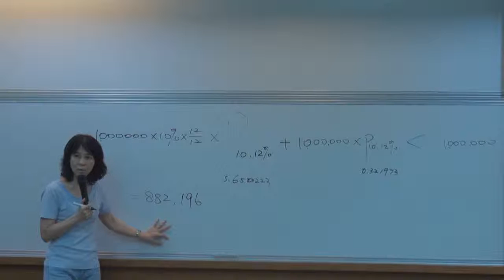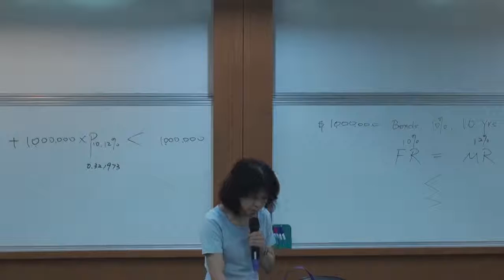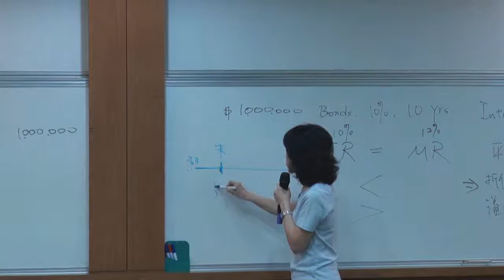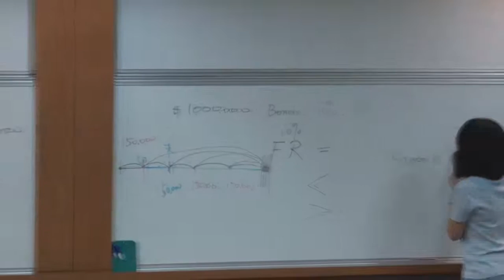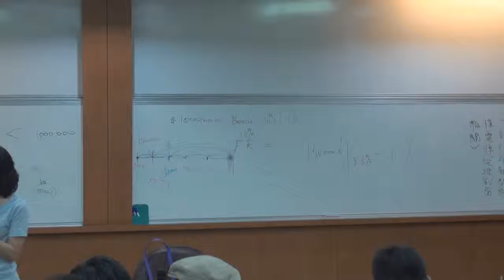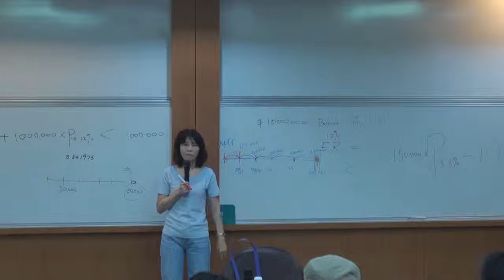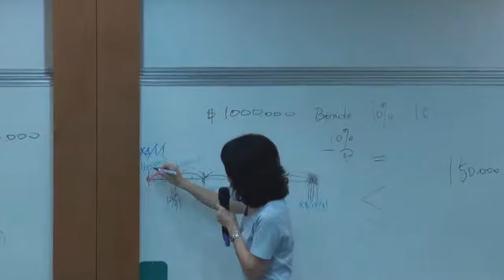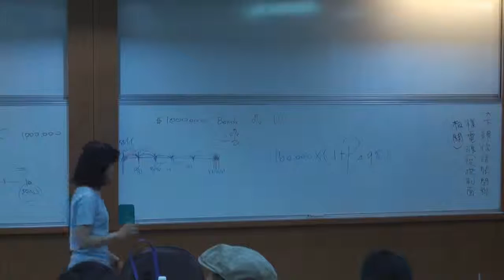《國立中山大學開放式課程》中級會計學(一) (林玉華老師) 21